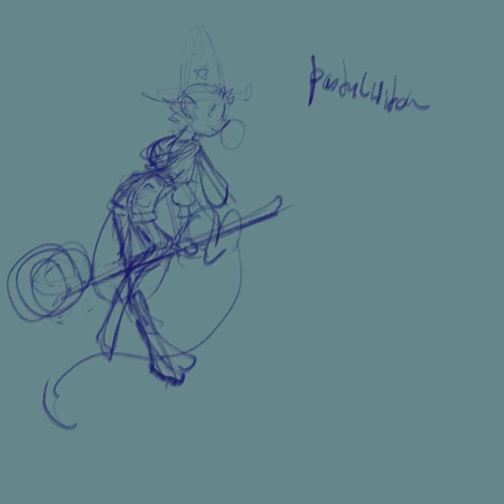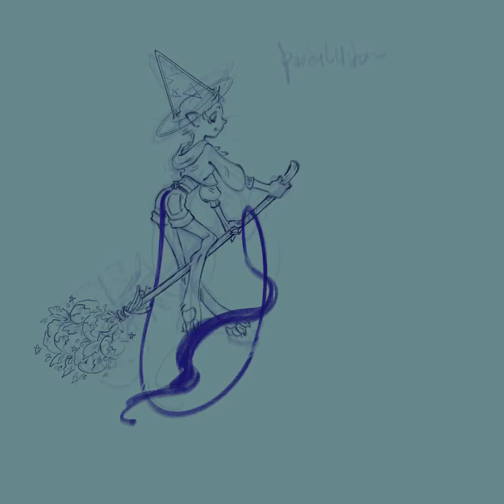SRD Procreate Pastel Witch Sliver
Sliver in pastels from last summer. Drawn in Procreate on my iPad pro.